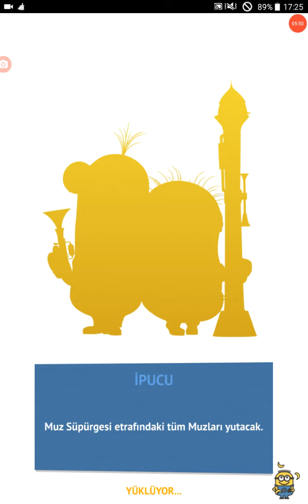Minion Rush | Legions Of The Minions | Special Mission | Stage 5 Level 3,4